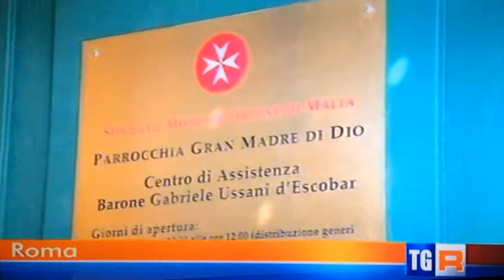Parrocchie Solidali, Gran Priorato di Roma - TGR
Servizio del TGR sull'impegno del Gran Priorato di Roma per il centro d'ascolto Barone Gabriele USSANI d’ESCOBAR a Ponte Milvio